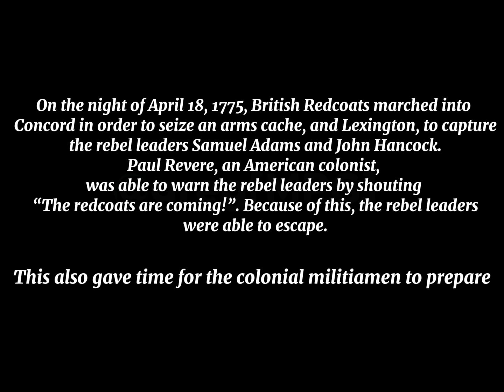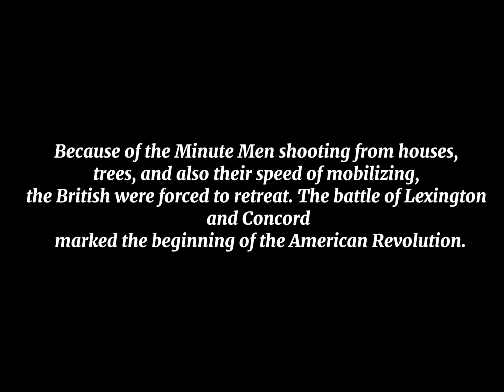Battle of Lexington and Concord | American Revolution in Melon Playground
The Battle of Lexington and Concord, fought on April 19, 1775, was the first military engagement of the American Revolutionary War. The battles marked the outbreak of open armed conflict between the Kingdom of Great Britain and its thirteen colonies in America.
Happy July 4 for my American viewers!